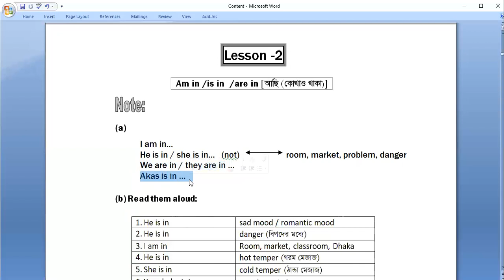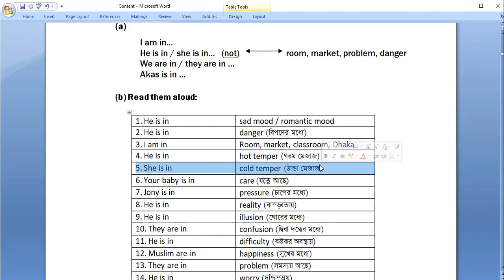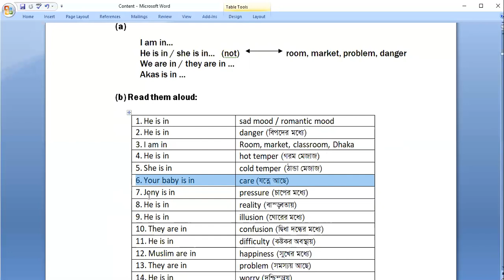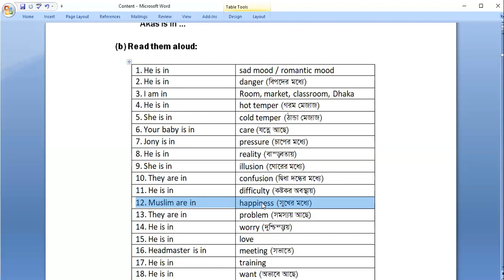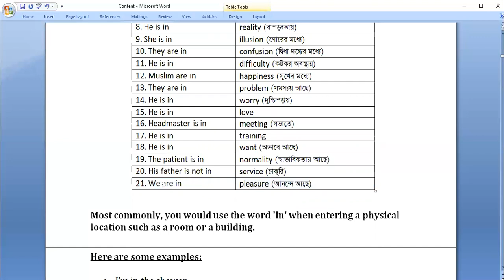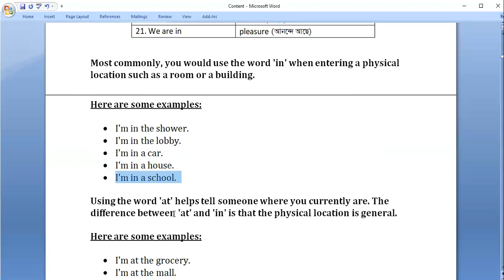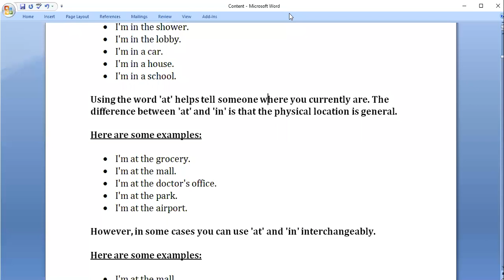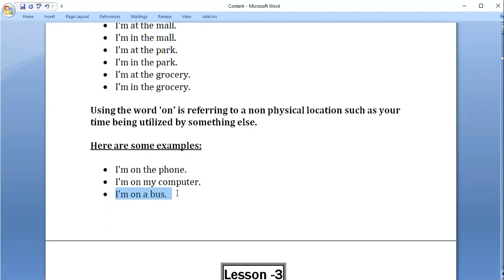Learn Basic Structure for Spoken and Written English (am in/is in/ are in) [ Bengali lecture]